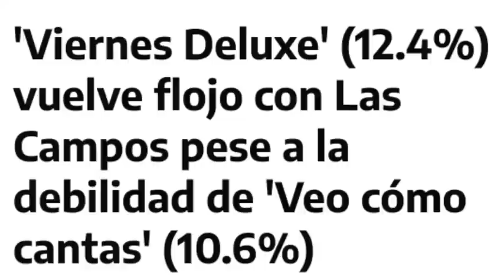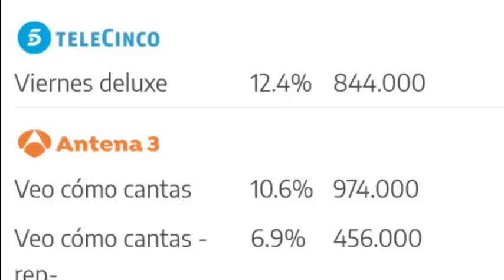MÍNIMO HISTÓRICO de Viernes Deluxe con Terelu y Alejandra Rubio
Cosméticos, hogar...